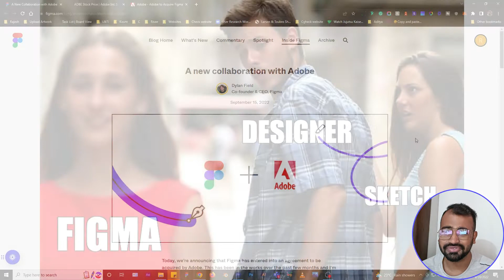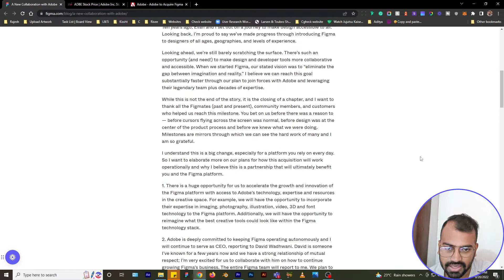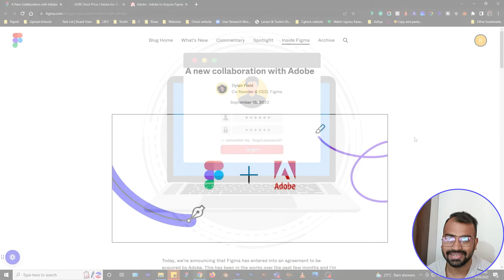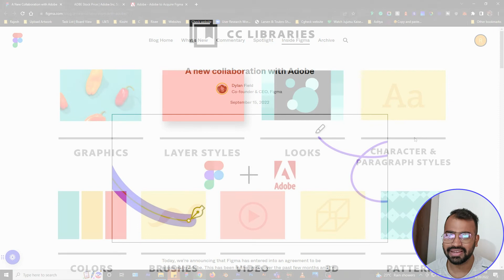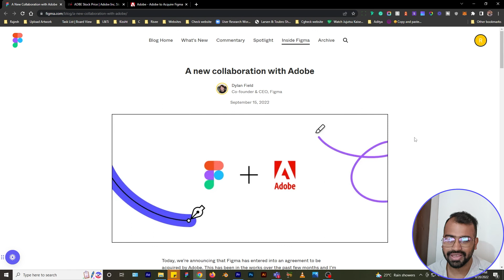Adobe acquires Figma for $20 billion | Is this good or bad? | Is It the End of Figma?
Adobe acquires Figma for $20 billion. Right now, we only have public statements from both companies. Adobe XD and Figma were the two most popular tools for UIUX designing and Adobe XD was losing grip over the users and users were going to Figma.
How do designers feel about the acquisition? What will happen to Adobe XD?

adobeacquiredfigma,
figmaadobeacquisition,
adobefigmatutorial,
adobefigma,
figmavaluation,
figmapricing,
figmadownload,
adobefigmadeal,
figmaadobereddit,
figmarevenue,
figmaipo,
figmarevenue2022,
figmafunding,
figmacrunchbase,
isfigmaprofitable,
figmarevenuegrowth,
figmaleadershipteam,
adobeui20b,
figmacfo,
adobe20b,
adobexd,
adobeuifigma,
dylanfieldnetworth,
djlanfieldfigma,
dylanfieldfigma,
evanwallacefigma,
adobexdvsfigma,
adobexdonline,
adobexdprice,
adobexdtutorial,
adobexdfullform,
adobexdvsfigma2022,
isfigmafree